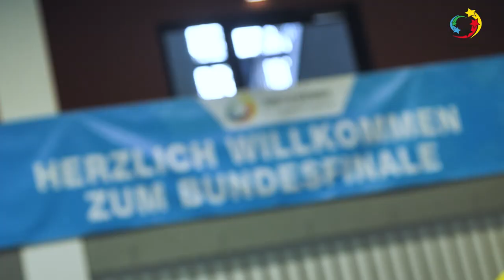2022 | Frühjahrsfinale | Para Tischtennis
Beim Para Tischtennis 🏓 kämpfen während des Frühjahrsfinals neun Teams um den Bundessieg.

Eine Schule kommt bereits seit sechs Jahren zum Bundesfinale: Die Alexander-Schmorell-Schule aus Kassel. Jan Hinkes & Albi Fouche zeigen uns, dass nach knapp drei Jahren Pause die Motivation bei den Schüler*innen besonders groß ist.